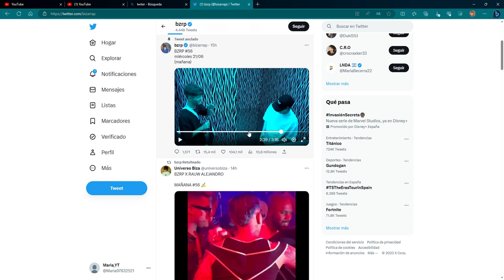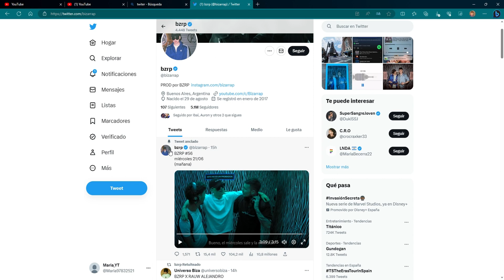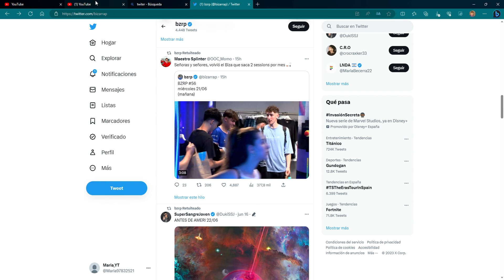PROXIMA BIZARRAP SESSIONS #56 CON RAUW ALEJANDRO! 100% REAL